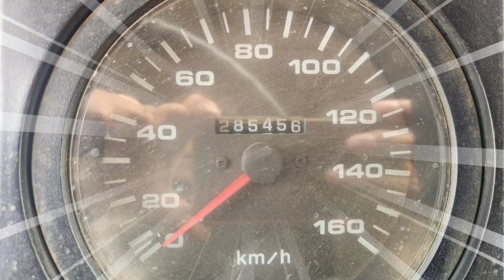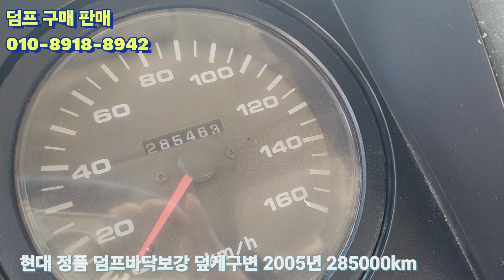경정비 완료에 600만원 들었습니다ㅎㅎㅎ 5톤 정품 덤프트럭 바로 나갈거 같아요 ~~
현대5톤 메가트럭 덤프트럭 입고하였습니다
2005년 7월등록 285000km 운행중
현대 정품 덤프트럭 입니다
자동덥게 장착 바닥보강 중량구변 되어있습니다
경정비 정비점검 완료 하였습니다